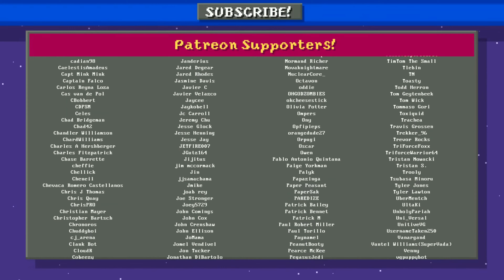Algo Sobre - Sonic el Erizo 2 | Fandub Español LA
⚠️🚨Advertencia🚨⚠️
Sonidos altos y imágenes fotosensibles
No recomendable para todo publico
Hola :D
Aqui les traigo otro Fandubcito el cual espero que apoyen mucho uwu
(Porfavor, Esto no se puede monetizar._.)
Disfruten uwu
Creditos:
Creador de la animacion: @TerminalMontage

Voces en Español:
EggMan: @SimplyDer
Sonic: @MaxMoger (yo :D)
Tails: @MeikoRuisu
Chilidogs 2 🦔✨